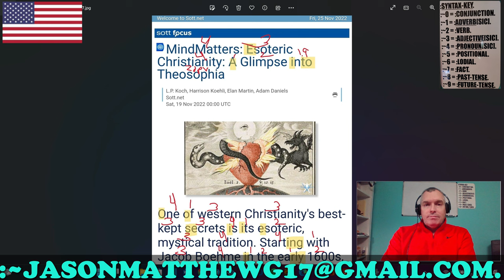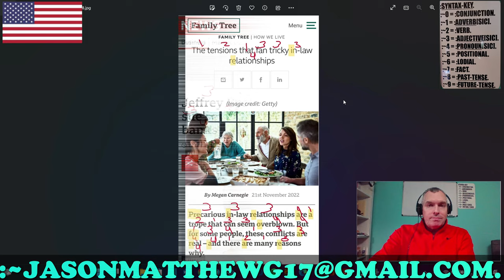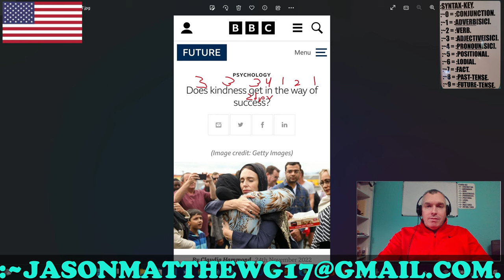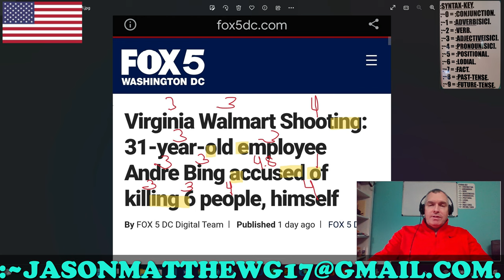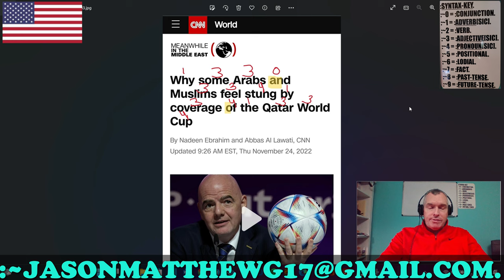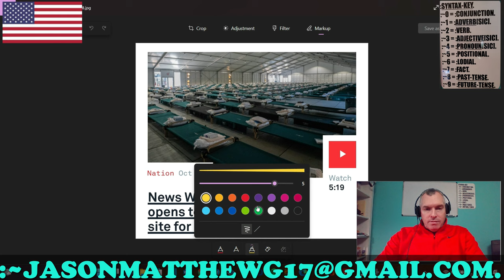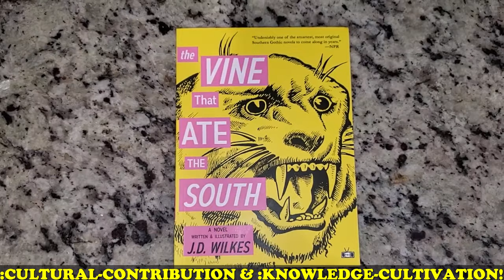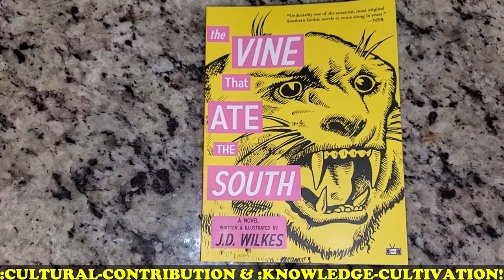:~SATURDAY, ~26-~NOVEMBER, ~2022: NOW-SPACE-NEWS[SIC]!